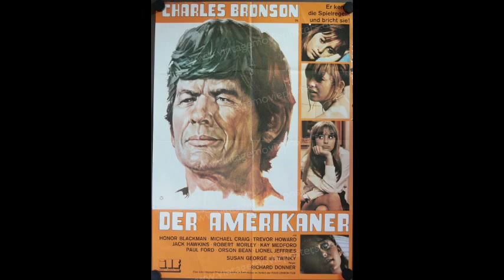Lolita und der Amerikaner ( Musikschnitt vom Film)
In diesem Video hört ihr den zusammengeschnittenen Soundtrack vom Bronson Klassiker Lolita und der Amerikaner. Music by Jim Dale. Der Film ist auch bekannt unter den Namen Twinky oder Der Amerikaner. Er ist von 1970.